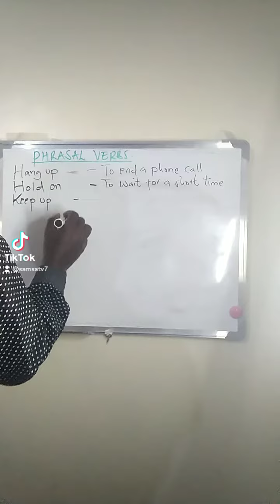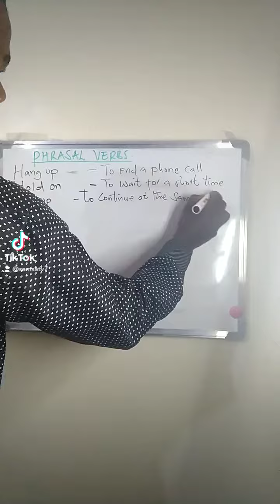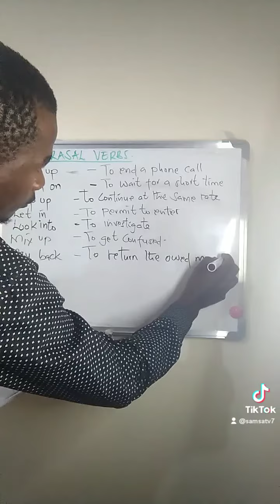June 12, 2023